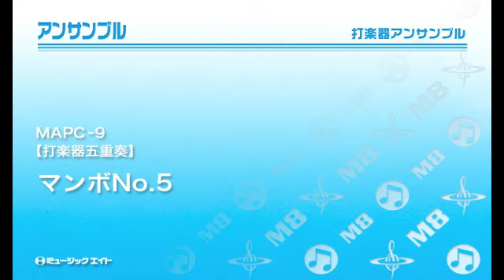《打楽器五重奏》マンボNo.5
【MAPC-9】　マンボNo.5